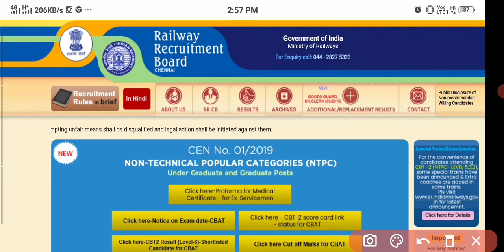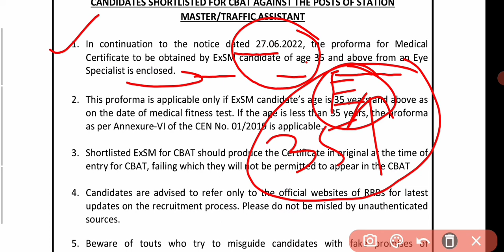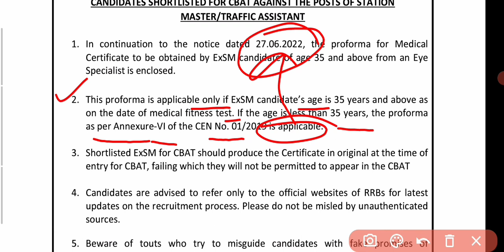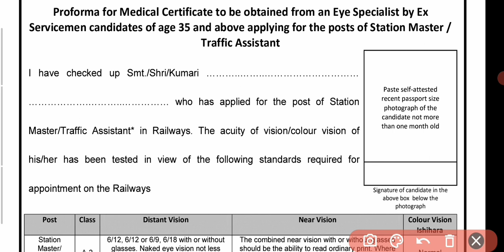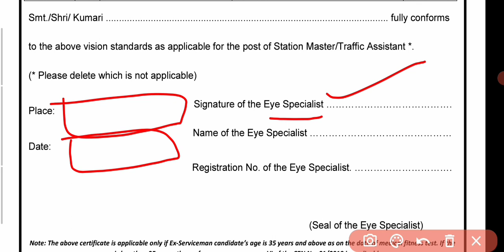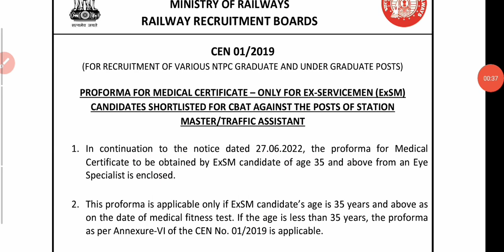RRB NTPC LATEST OFFICIAL NOTICE आया //Railway ने ये कैसी UPDATE जारी की CBAT LEVEL 6, 4 के लिए??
RRB NTPC LATEST OFFICIAL NOTICE 34//Railway # ये कैसी UPDATE जारी की CBAT LEVEL 6,4 के लिए?? RRB NTPC NEW NOTICE LEVEL 6 AND LEVEL 4 CBAT

PSYCHO TEST

RRB NTPC REVISED VISION CERTIFICATE PROFORMA RRB NTPC LEVEL 6 AND LEVEL 4 LATEST UPDATE

CBAT PSYCHO TEST

RRB NTPC CBAT LATEST NOTICE

RRB NTPC LEVEL 5 RESULT,RRB NTPC LEVEL 2

LEVEL 5 RESULT FOR TYPING TEST,RRB NTPC

RESULT,RRB NTPC LEVEL 5 RESULT DATE,RRB NTPC LEVEL 3 RESULT UPDATE RRB NTPC CBT2 RESULT UPDATE,RRB NTPC RESULT LEVEL 5,3,2

RRC GROUP D ECA TCS,RRC GROUP D EXAM AGENCY कौन है?? RRC GROUP D EXAM CITY INTIMATION LINK,

RRB NTPC CBT 2 LEVEL 2,3,5 RESULT DATE| ANSWER KEY  कब आएगा? RRB NTPC CBT 2 EXAM 2022  @Exam Everyday - ULTIMATE GK SOLUTIONS

RRB NTPC CBT 2 ANSWER KEY DATE
rrb ntpc exam cutoff

NTPC CBT 2 exam date jari hui CBT 2 exam date jari

CBT 2 level 6 exam date jari CBT 2 level 4 exam date

jari railway NTPC update news today railway NTPC

CBT 2 exam date today railway NTPC CBT 2 exam

date update today rrb NTPC CBT 2 exam date 2022

RRB NTPC CBT 2 exam date 2022 RRB NTPC CBT 2

exam date update today RRB NTPC CBT 2 exam date

News today
CBT2 ntpc, # ntpcexamdate2022,